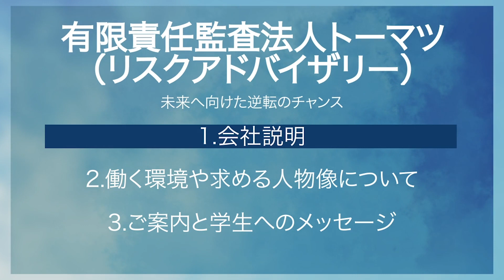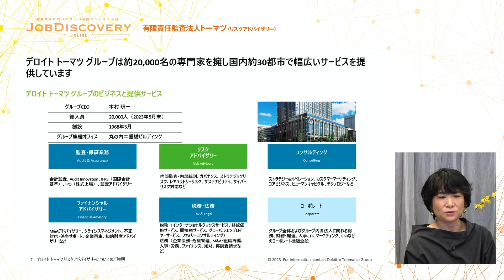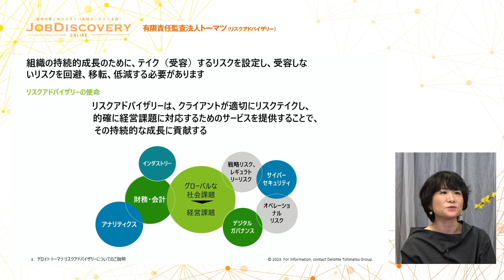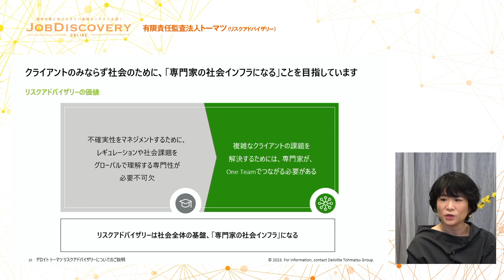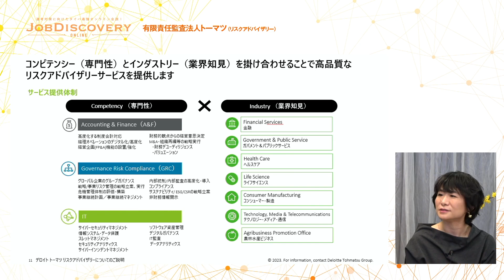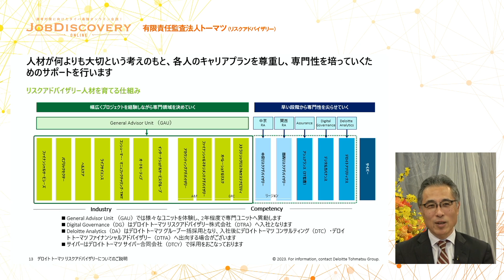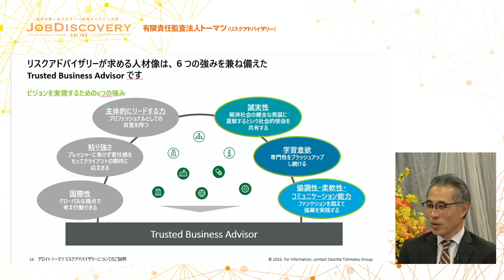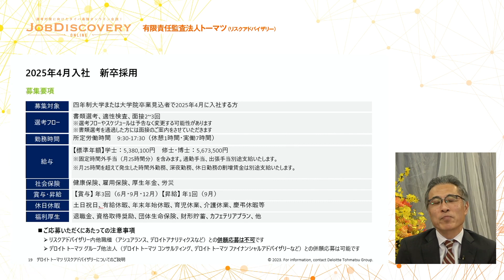【25卒】有限責任監査法人トーマツ（リスクアドバイザリー）《JOB Discovery Online Autumn 2023》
外資就活ドットコムが開催したイベント、「JOB Discovery Online Autumn 2023」での有限責任監査法人トーマツ（リスクアドバイザリー）様のセッションの動画です。

『未来へ向けた逆転のチャンス 秋から始める本気の就活』

トップ企業の採用担当、現場社員にご登壇いただき、企業の魅力と求める人材像について語り尽くしていただきます。
企業研究・オータム/ウィンターインターン選考や本選考に関わる情報を網羅しましょう！

00:00　オープニング
01:15　会社説明
23:20　働く環境や求める人物像について
41:27　ご案内と学生へのメッセージ

▼有限責任監査法人トーマツ（リスクアドバイザリー）の企業ページはこちら

▼外資就活ドットコムとは
「世界で挑戦できる人材を育み、未来を創る」を掲げ、ユーザーファーストを追及した大学生向けキャリアプラットフォーム。次世代リーダーを目指す上で必要な羅針盤と方法論を提示すべく、キャリアを深掘りしたコラム記事、厳選した本選考情報ならびにインターンシップの情報、学生同士のコミュニケーション機能、社会で活躍するプロフェッショナルから直接回答が得られるOB/OG相談室など、豊富なコンテンツを取り揃えています。

『外資日系問わないトップ企業の会社説明とそこにどうしたら内定できるかがわかる！』

外資就活ドットコムのYoutubeチャンネルでは過去の会社説明動画や外資就活主催の就活対策イベントの模様をお届けします！